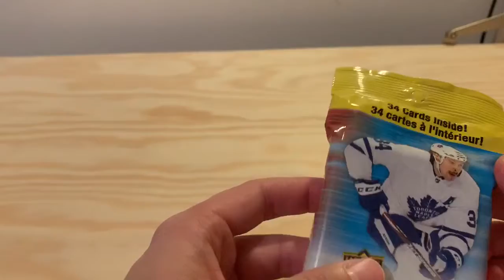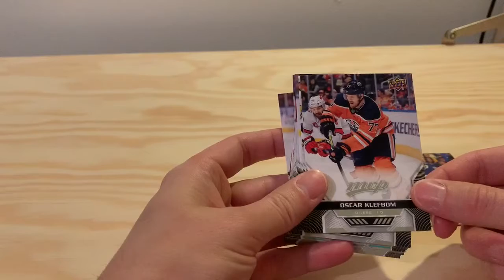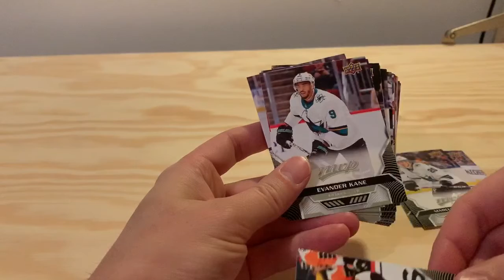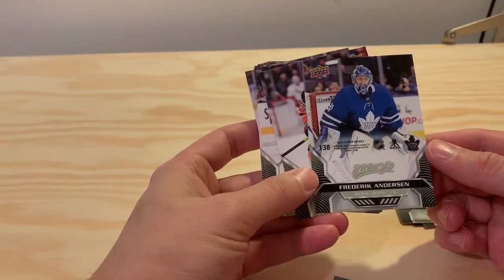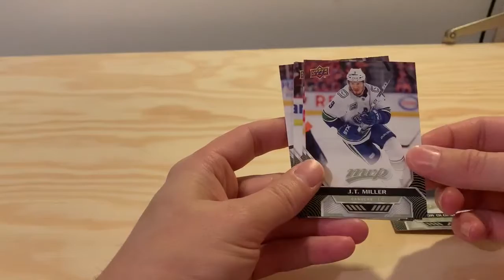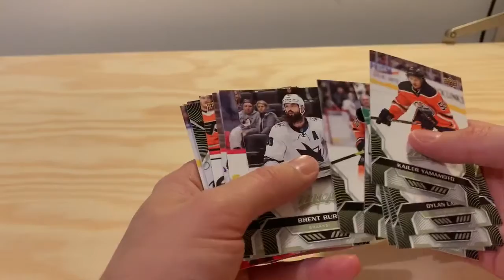Fat pack break - Upper Deck MVP 2020-21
Take a look at the cards of the new season. With a pretty nice McDavid-hit in the middle!